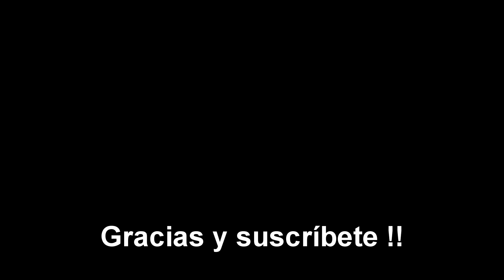3 IDEAS para SAN VALENTIN / Manualidades Florales / Día del Amor y la Amistad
Hola! en este video te enseño cómo hacer 3 Arreglos para el día de San Valentín
Disfrútalo!